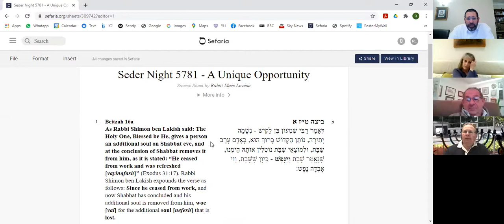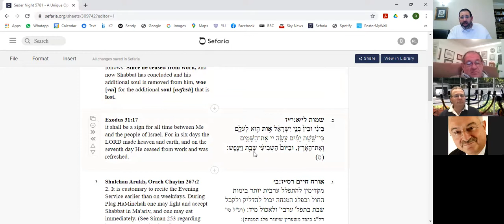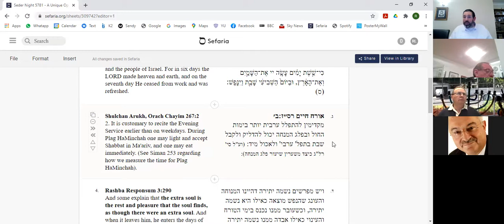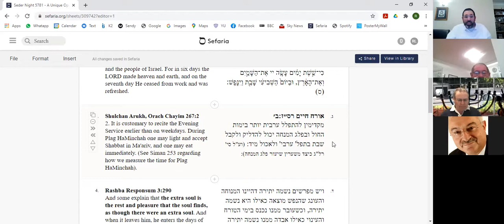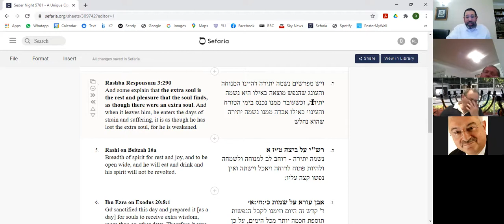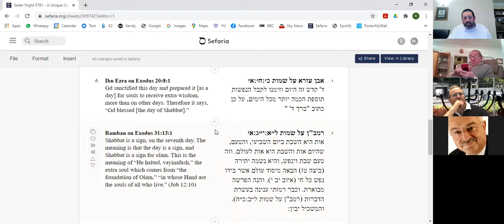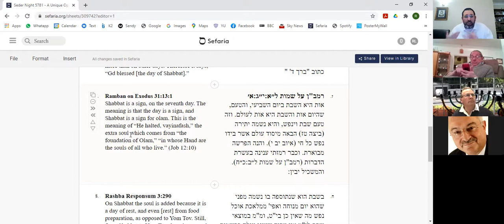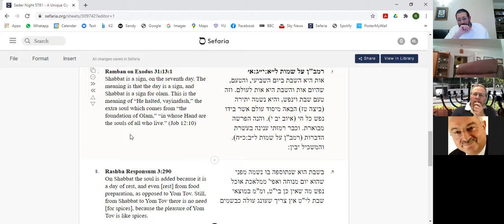Shabbat HaGadol Shiur 5781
with Rabbi Levene